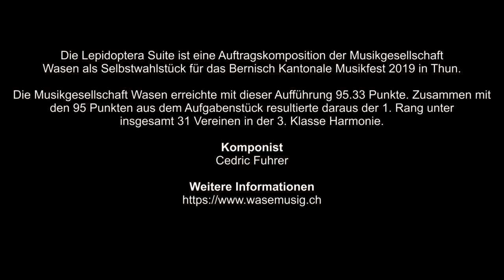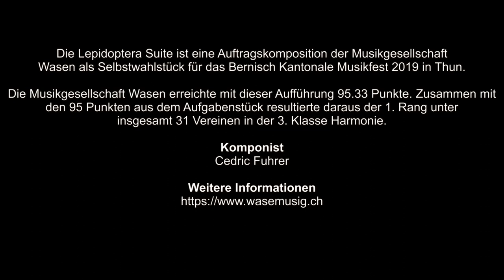Lepidoptera Suite (Cedric Fuhrer)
Die Lepidoptera Suite ist eine Auftragskomposition der Musikgesellschaft Wasen als Selbstwahlstück für das Bernisch Kantonale Musikfest 2019 in Thun.

Die Musikgesellschaft Wasen erreichte mit dieser Aufführung 95.33 Punkte. Zusammen mit den 95 Punkten aus dem Aufgabenstück resultierte daraus der 1. Rang unter
insgesamt 31 Vereinen in der 3. Klasse Harmonie.

Komponist
Cedric Fuhrer